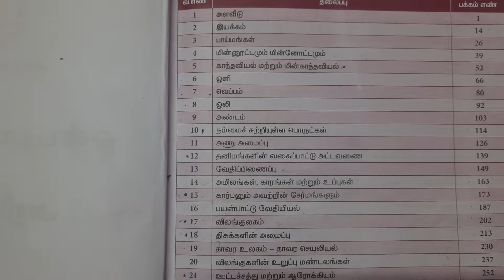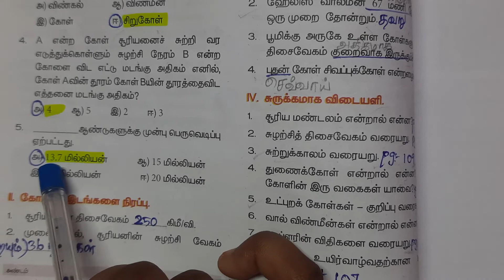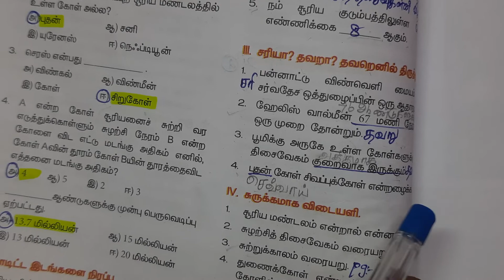9th Std Science Lesson 9 | அண்டம் | Book Back Answers